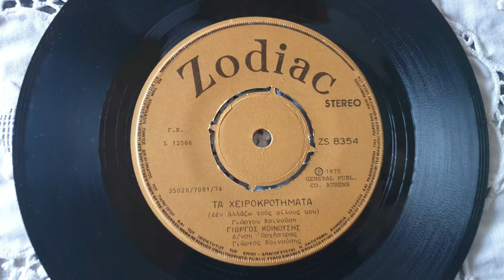ΤΑ ΧΕΙΡΟΚΡΟΤΗΜΑΤΑ-ΓΙΩΡΓΟΣ ΚΟΙΝΟΥΣΗΣ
ΓΙΩΤΗΣ ΜΕΤΑΝΑΣΤΗΣ